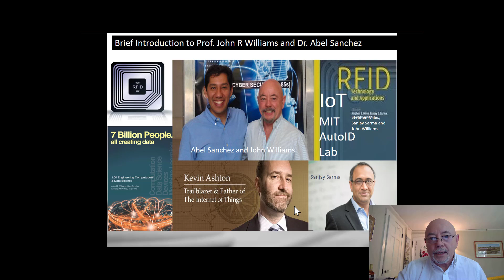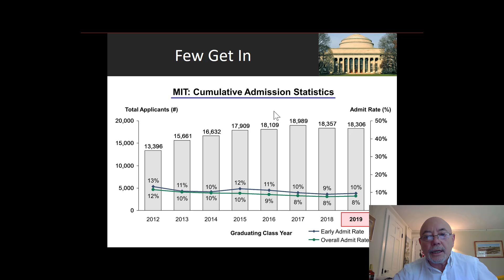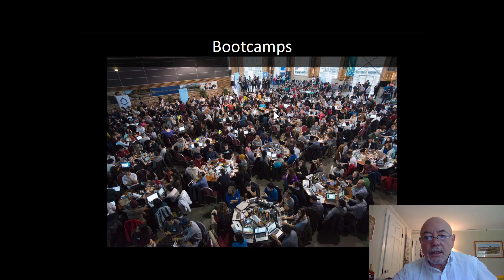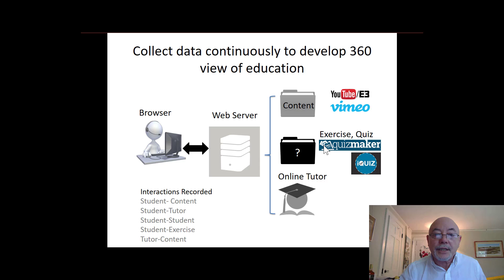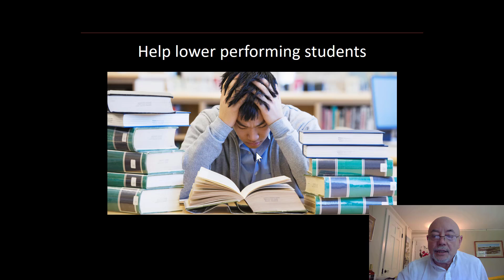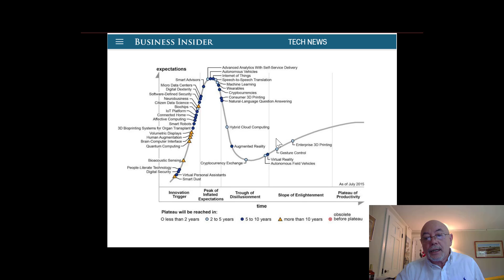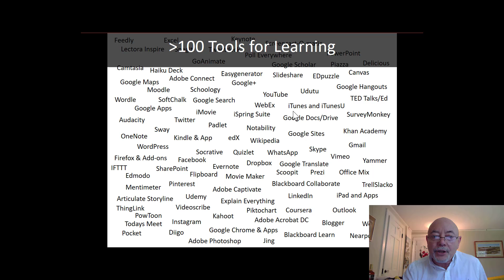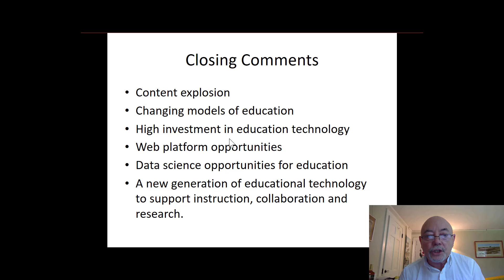eLearningAsia2017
Future of Education. Presentation to E-Learning Asia 2017